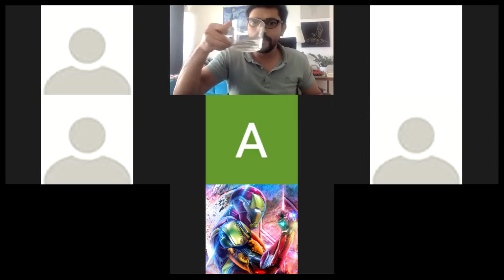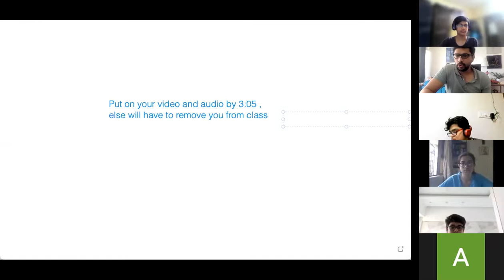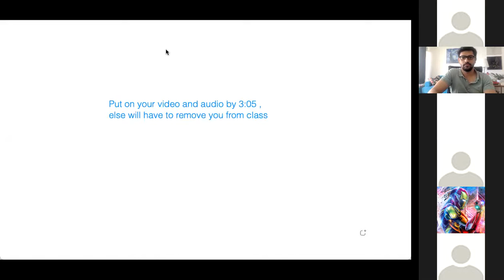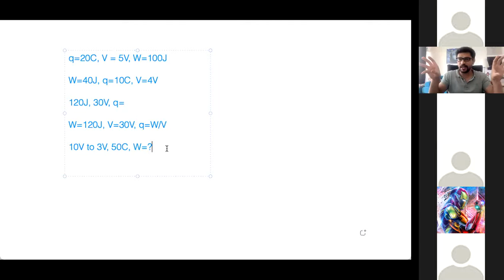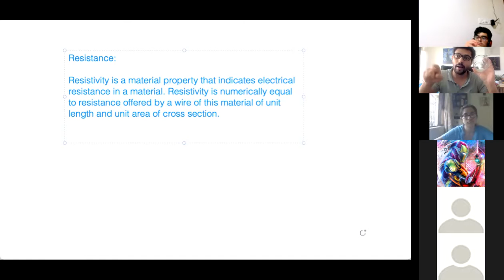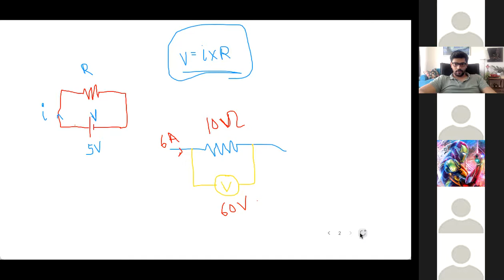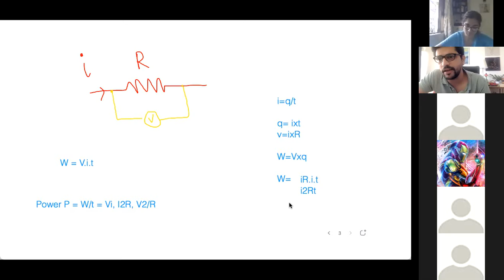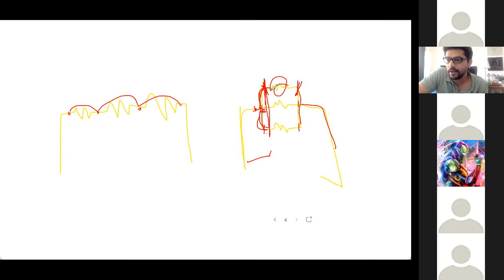Grade 10 Electricity Part 1 Make up Class